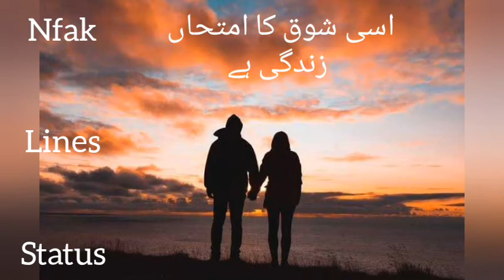Shama ko pighalny. Nfak lines status